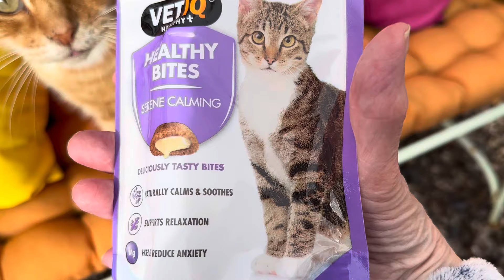Mr. Tom’s Camp Site!! 😹 Miss Harriet and he are now all lovey-dovey! 😻😺